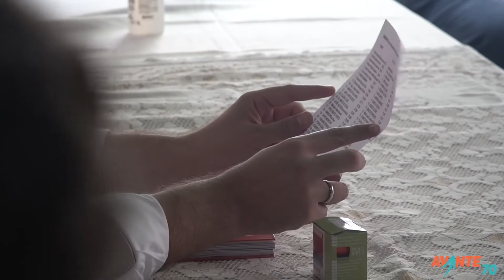O GOOD PE APRESENTADO POR VALÊSKA LUZ - ASSUNTO: CONVENÇÃO DO PARTIDO AVANTE - BLOCO 1 - 20.09.2020